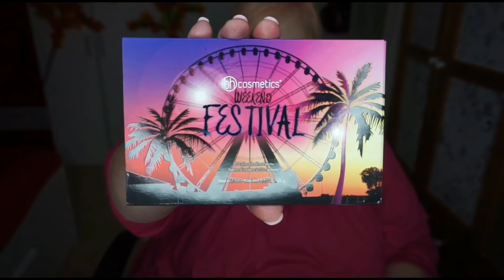DECLUTTER |LIDSCHATTEN|werde ich mich trennen?|Illeswelt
Er wurde mal wieder Zeit zu decluttern. Brauche Platz für neue 😉❤️
alle gezeigten Produkte habe ich selbst gekauft und bezahlt. ✔️
Meine Packstation
Ilona Unruh
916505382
Packstation: 473
12277 Berlin